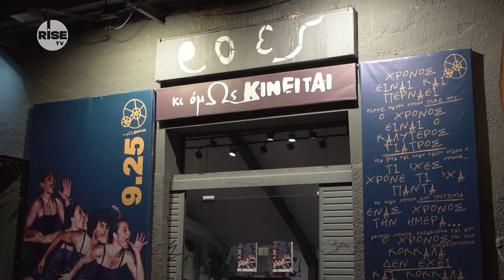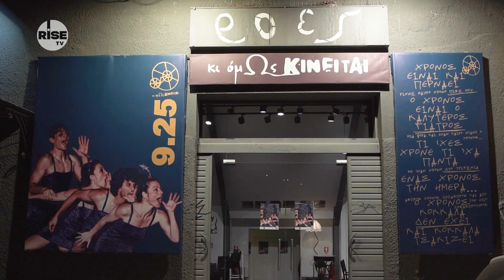«9.25»: Μια εντυπωσιακή αλληγορία για το πέρασμα του χρόνου | RISE TV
Μετά την πρεμιέρα στο φεστιβάλ Αθηνών, η ομάδα «Κι όμΩς κινείται» παρουσιάσε την παράσταση «9.25» στο Θέατρο Ροές (Ιάκχου 16, Γκάζι, Αθήνα).

Η χορογράφος και εκ των ιδρυτών της ομάδας, Χριστίνα Σουγιουλτζή, όπως και ο ηθοποιός Νίκος Μάνεσης, μοιράστηκαν μαζί μας τις σκέψεις τους πάνω στην παράσταση και τα θέματα τα οποία θίγει. Ο χρόνος μετράει από τώρα,
πάμε!
Περισσότερα για την ομάδα: kiomoskineitai.gr